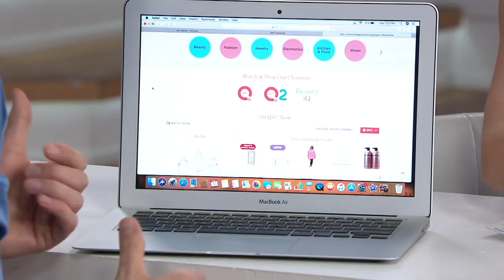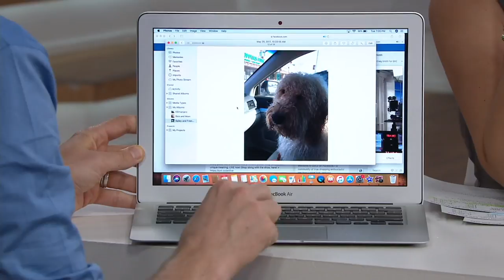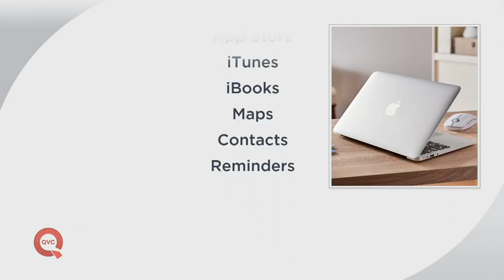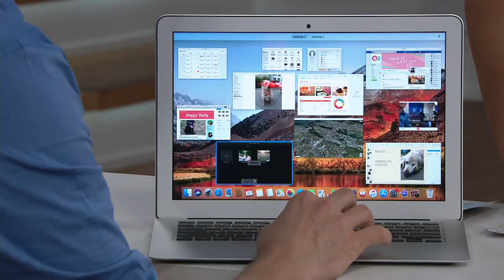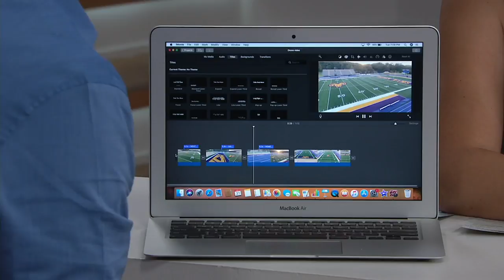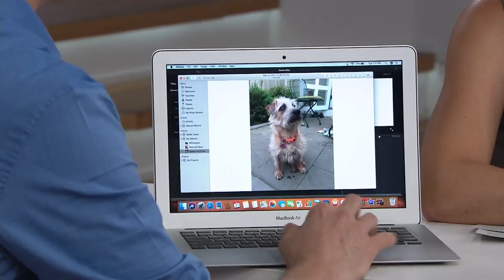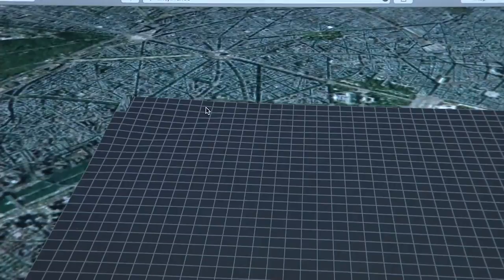Apple MacBook Air 13" Laptop with Clip Case, Wireless Mouse and Accessories on QVC